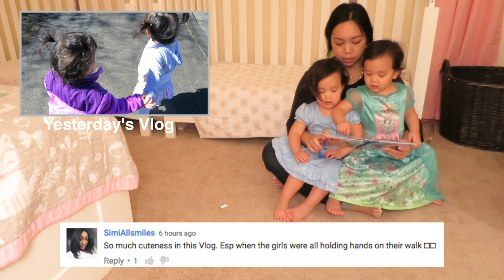Talking Non-Stop! - March 18, 2016 - ItsJudysLife Vlogs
Judy's Links

Benji's Links

Vlog Camera We Use:

Blendtec Blender